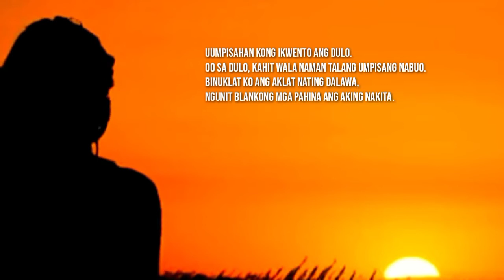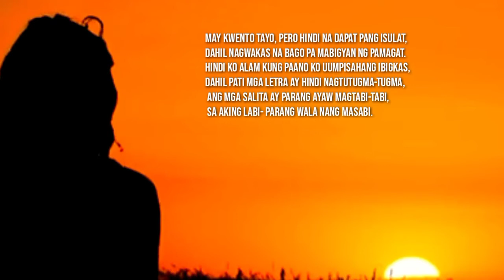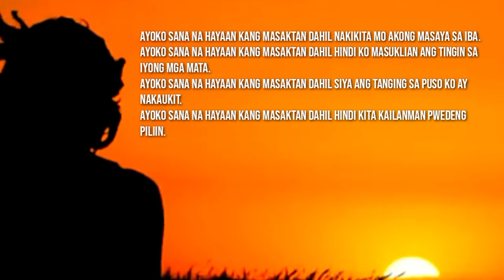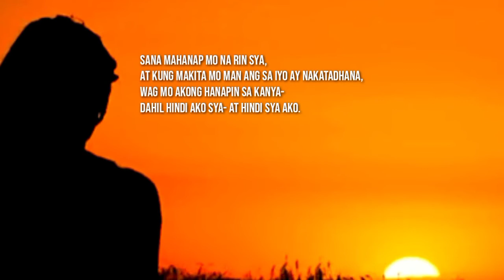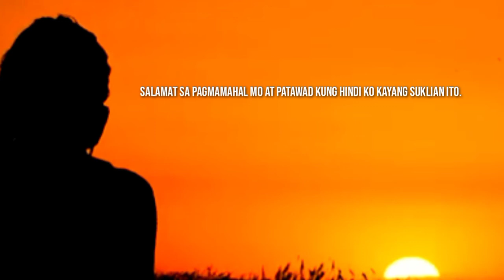NAGWAKAS SA... | SPOKEN WORD POETRY | TAGALOG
Hello po sa lahat, isang akda para sa inyo. Para sa lahat ng nagmamahal pero hindi nila pwedeng mahalin yung mga gusto nila. At para sa mga minamahal ng iba na pilit umiiwas dahil may nagmamay-ari na sa kanila.

AndAllThatIs Within would like to say thank you po sa aming mga AATIW members and friends. Maraming maraming salamat po sa inyong lahat.

WIX: AndAllThatIs Within